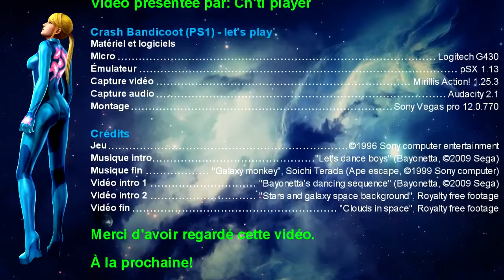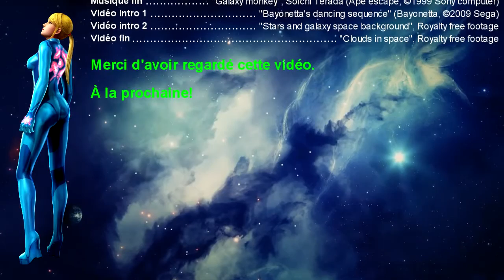Crash Bandicoot (PS1) - 4 - Ce très jeune phacochère...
Crash Bandicoot - let's play:
- Boulder dash
- Sunset vista (diamant obtenu, clé obtenue)
- Whole hog (diamant obtenu)
- Koala Kong
"Ça va vite!!!"